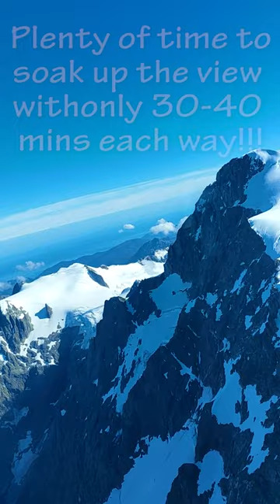Glenorchy Air Flight | SOUTH ISLAND NZ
In this footage from January 2022, we flew on Glenorchy Air from Queenstown Airport to Milford Sounds (one of the shortest runways on earth). Enjoy our short!